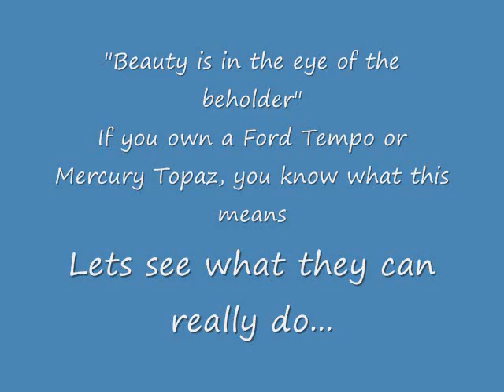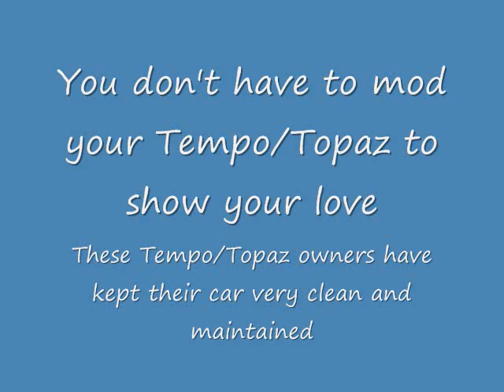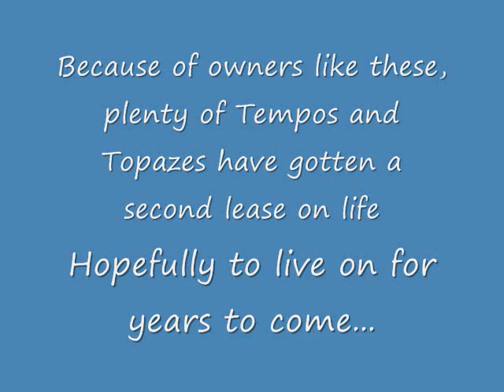Tempo/Topaz Tribute 2.0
The long awaited second version is here!